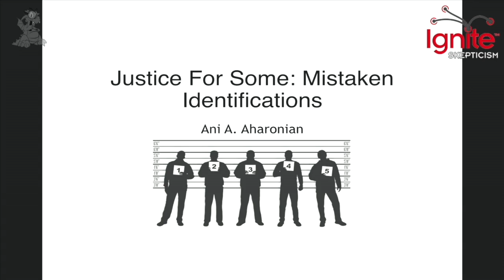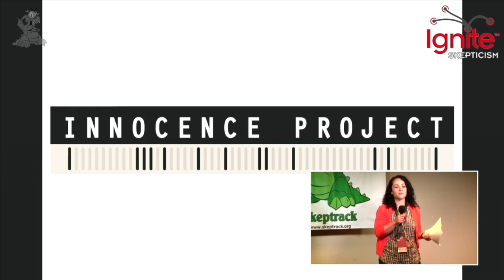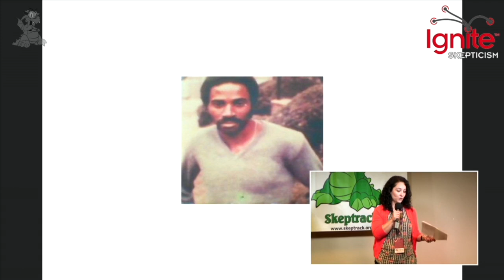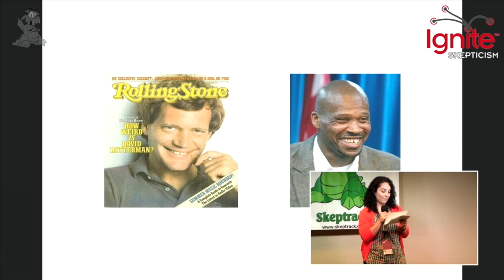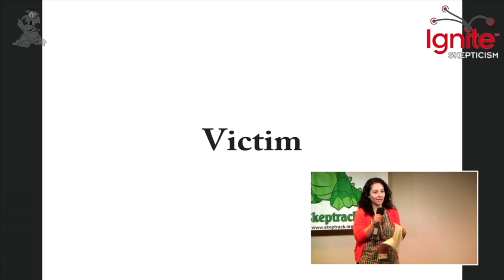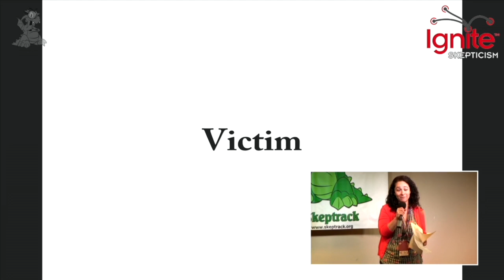Justice for Some: Mistaken Identifications | Ani Aharonian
Ignite Skepticism is a short format topic presentation.